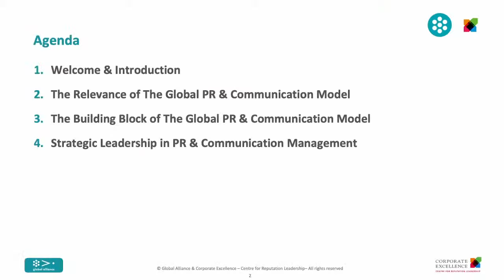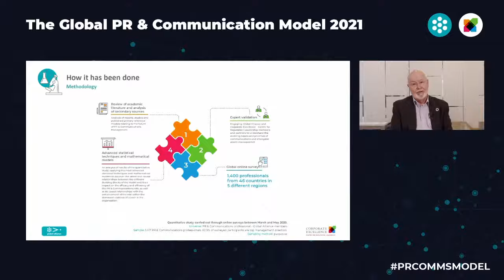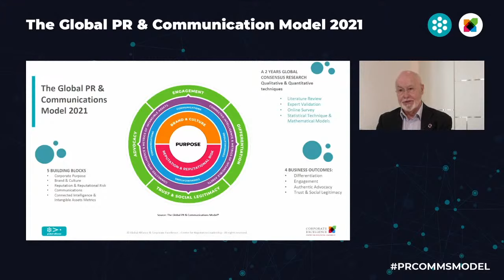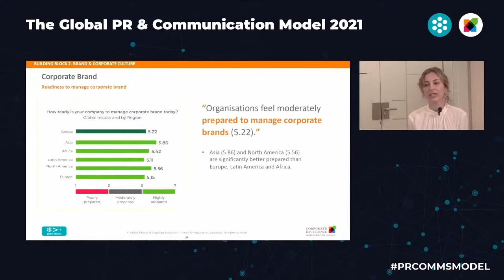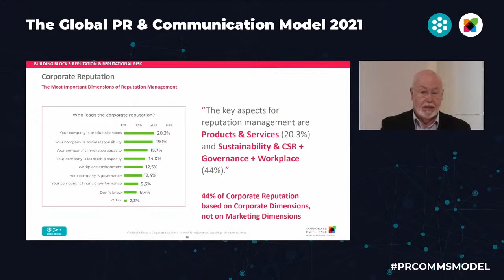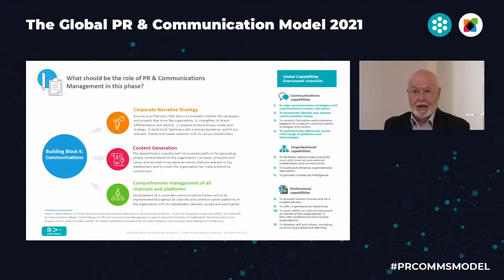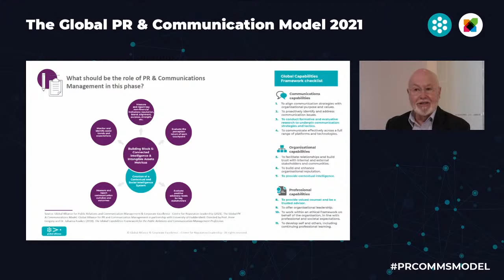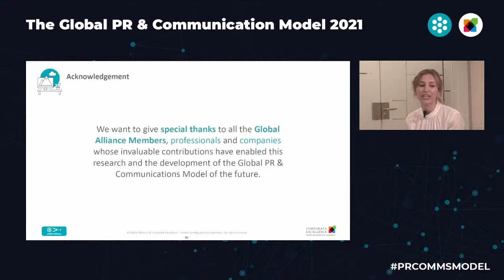The Global PR & Communication Model launch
A new model that defines the roadmap and building blocks of PR and Communication functions to promote its contribution to the creation of differentiation, reputation, trust and social legitimacy.